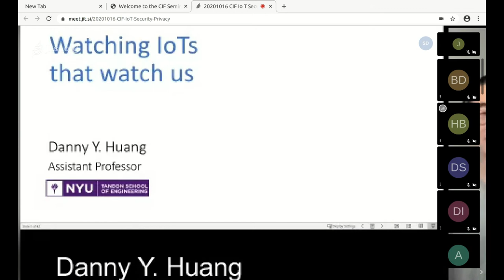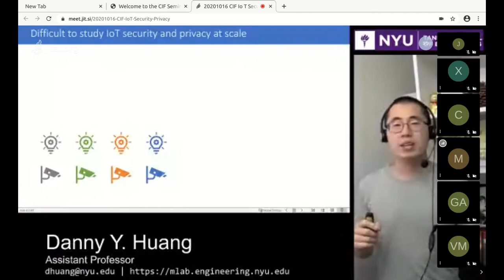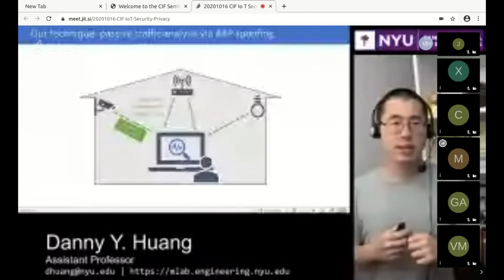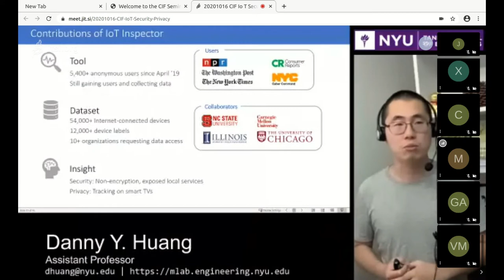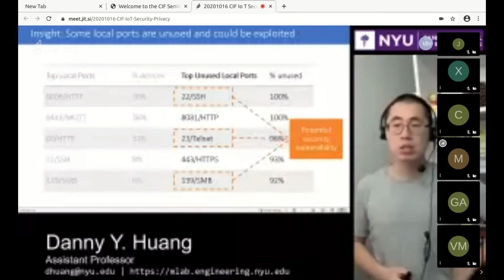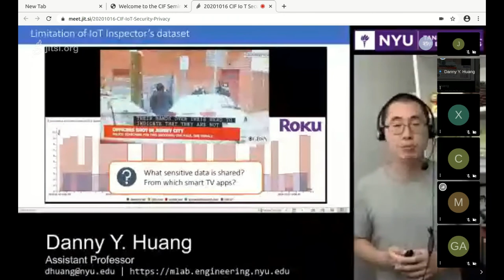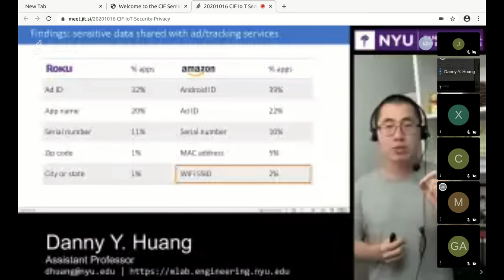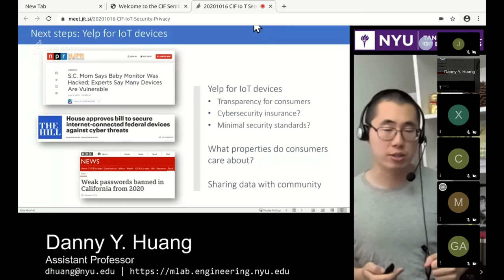CIF Seminar - "Watching IoTs That Watch Us: Empirically Studying IoT Security &..." (Danny Y. Huang)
CIF Seminar - "Watching IoTs That Watch Us: Empirically Studying IoT Security & Privacy at Scale" (Danny Y. Huang)

Consumers today are increasingly concerned about the security and privacy risks of smart home IoT devices. However, few empirical studies have looked at these problems at scale, partly because a large variety and number of smart-home IoT devices are often closed-source and on private home networks, thus making it difficult for researchers to systematically observe the actual security and privacy issues faced by users in the wild. In this talk, I describe two methods for researchers to empirically understand these risks to real end-users: (i) crowdsourcing network traffic from thousands of real smart home networks, and (ii) emulating user-inputs to study how thousands of smart TV apps track viewers. Both methods have allowed us to conduct the largest security and privacy studies on smart TVs and other IoT devices to date. Our labeled datasets have also created new opportunities for other research areas, such as machine learning, network management, and healthcare.